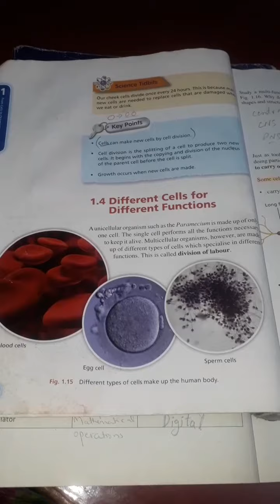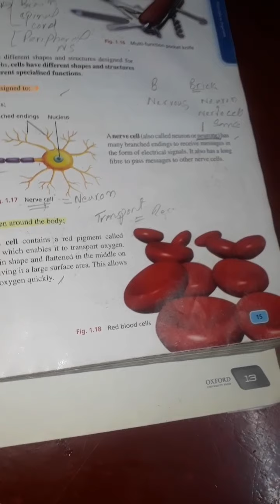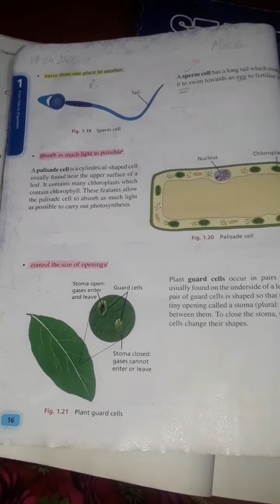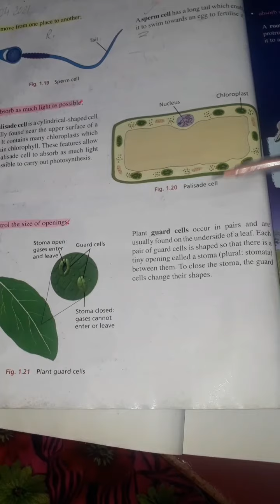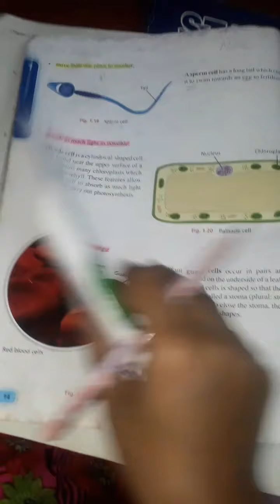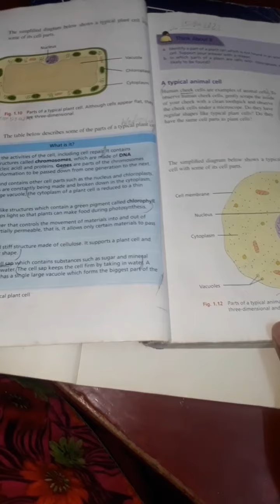Grade-7 # lecture-6 # lesson-1 of science Ma'am María Khalid 19-04-2021